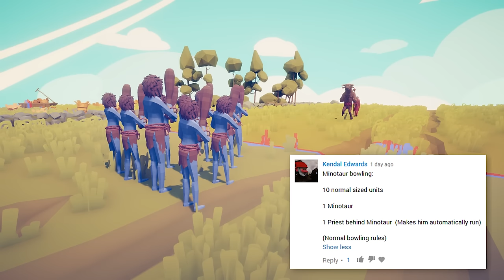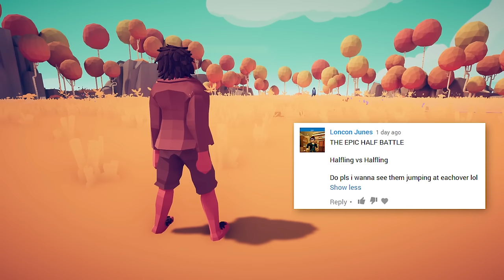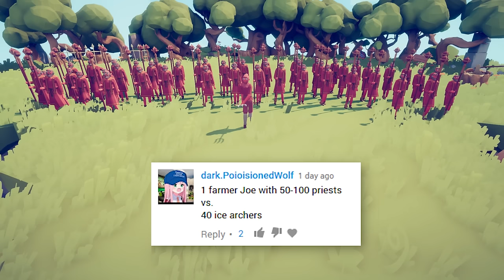ZEUS SMITES ALL MORTALS - Totally Accurate Battle Simulator (TABS)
Have you ever wondered how many halflings it takes to overthrow a god? The answer is all of them.